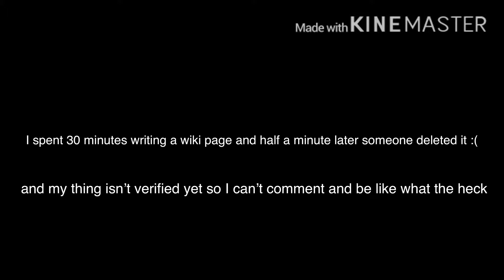:( ( turn down sound )